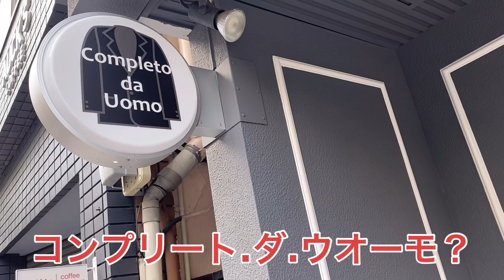【引越し】家賃、2倍以上！？当日の様子を公開！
田端良基、田端拓海
兄弟で始めた "田端ブラザーズ"です！
お互い大阪桐蔭高校、大阪偕星高校で
甲子園に出場した経験があります。

いつもたくさんの方が
見てくださり、優しいコメントと

引越し！
業者を利用するのもええけど
軽トラ使って自力でやるのも
ええもんやで。。
前回移転もそうしたように
ルーティンを兼ねて今回の移転も
全て手作業で行いました。

★ 田端ブラザーズが新しく
【オーダーユニフォーム】始めました！
今ならお得セット購入で
オリジナルマスクプレゼント🎁
ユニフォーム発注はこちらから！

★ リオナカミュールTシャツサイトが

企画募集やコラボなど、色々しているので

★今までの動画も再生リストから
更新順にいっきに見れるように作成しましたので、
よければどうぞ、ご覧ください！

LINEアプリ内のスタンプページからも購入可能です♪
『田端ブラザーズ』と検索してみてください(^^)
クリエイターズスタンプで販売してます！
こちらからもいけます！

田端ブラザーズ編集部サムネ担当江藤君

田端ブラザーズ編集部、編集担当坂口君